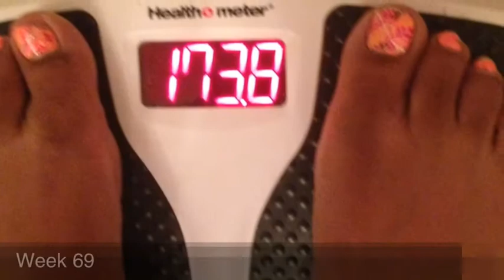Post Op VSG Weeks 68-69: August 27,2013